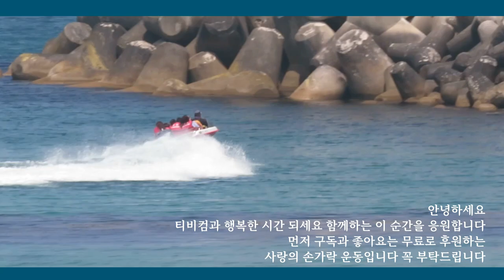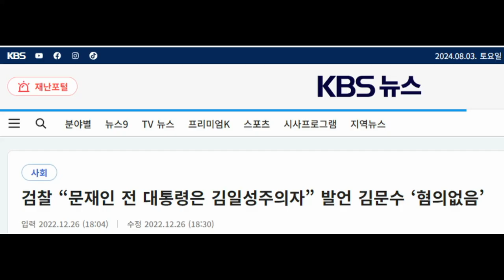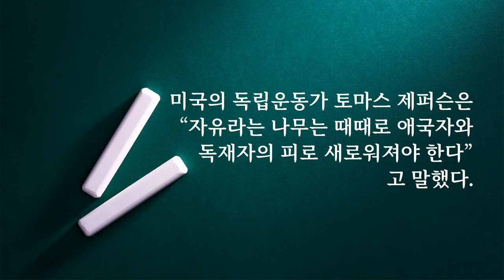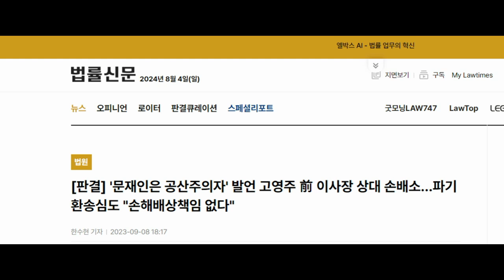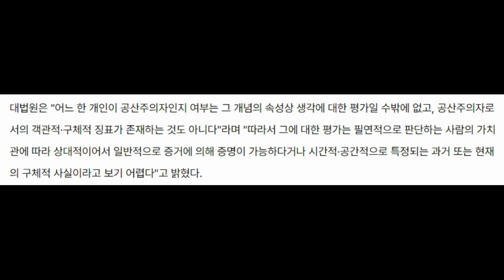김문수, 문재인은 김일성주의자 발언 무혐의 | 김문수 고용노동부장관 인사청문회 기대 | 평창올림픽 개막식 "존경하는 한국의 사상가 신영복"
평창올림픽 때 전세계에 공개적으로 “제가 존경하는 한국의 사상가 신영복 선생이라고 말했으니 김일성주의자죠” 김문수 주장 근거된 문재인 전 대통령 발언
관련출처_[사사건건] "공개적으로 말했으니 김일성주의자죠"…김문수 주장 근거된 문 전 대통령 발언 들어보니 / KBS News 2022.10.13.